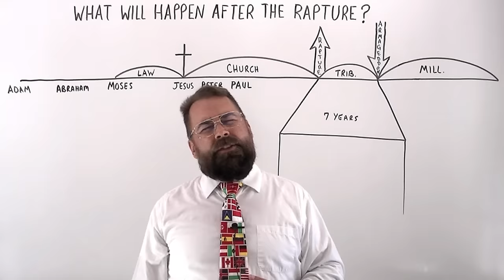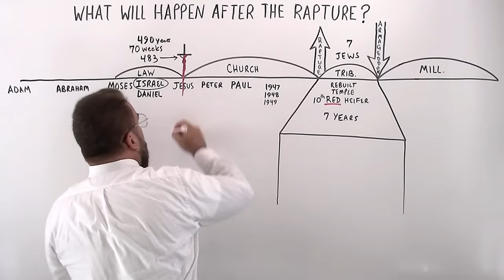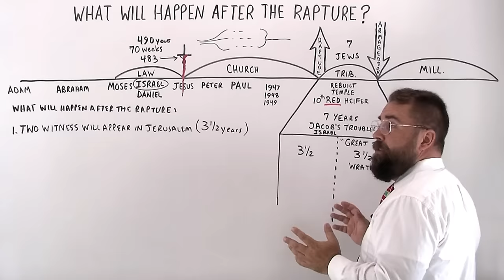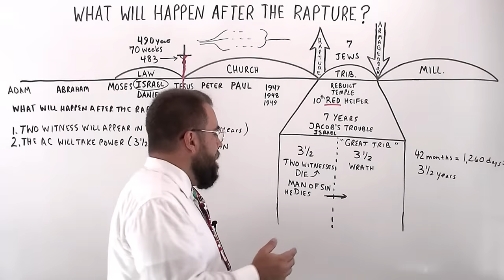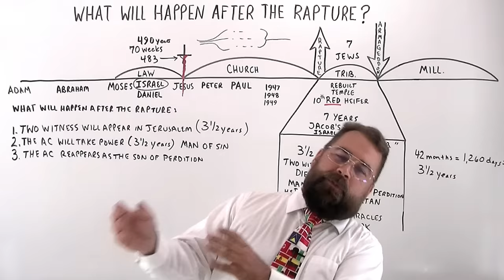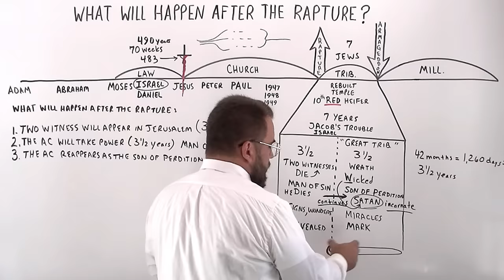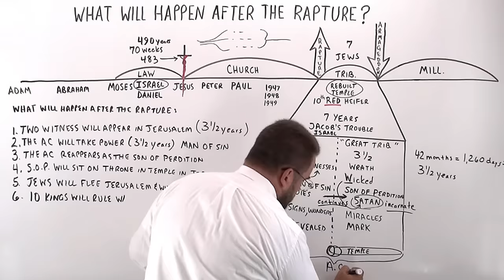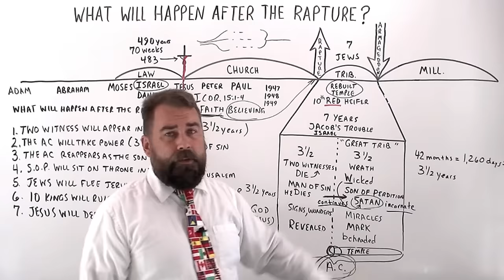What Will Happen After The Rapture?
Missionary Evangelist Robert Breaker tells the future about what will happen after the rapture by using scripture, which prophecies of exactly what will happen during that time.